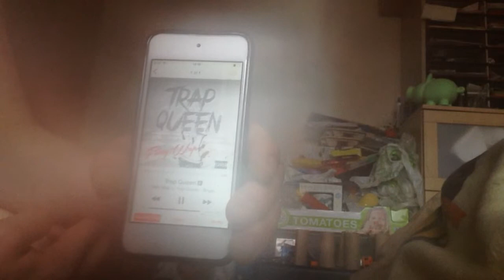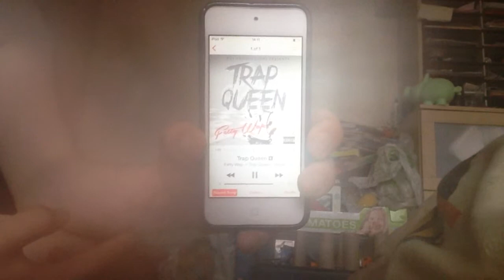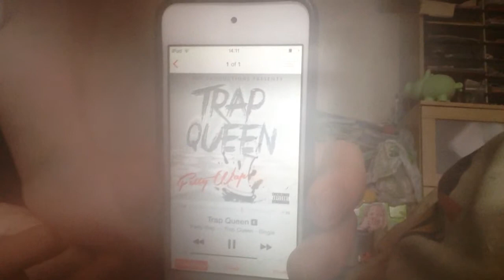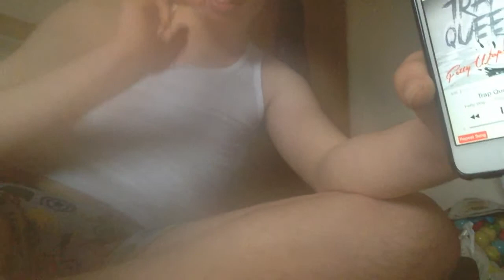It is music became it got